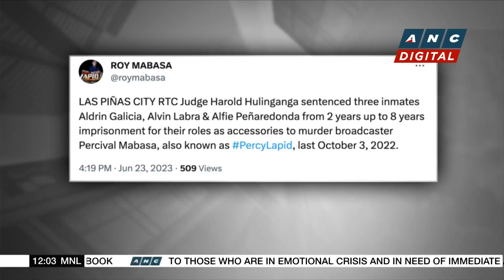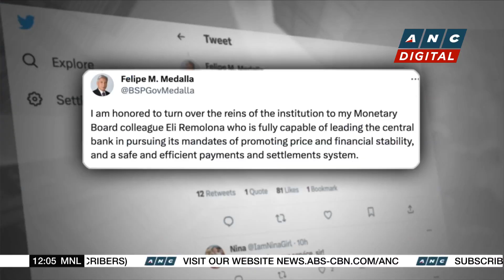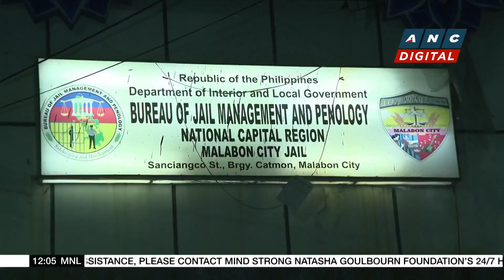Veloso reunites with family in Indonesia | ANC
Dateline Philippines: The Philippine Foreign Affairs Department also hopeful Indonesia will soon pardon Filipino death row convict Mary Jane Veloso.